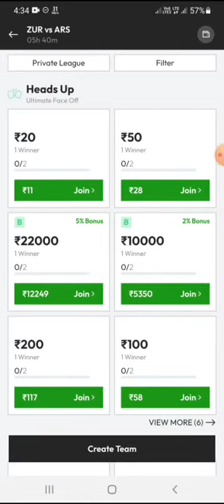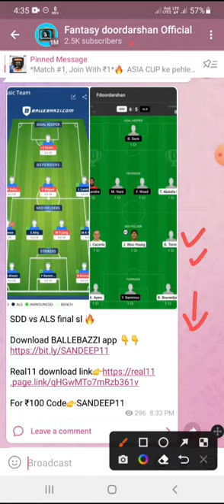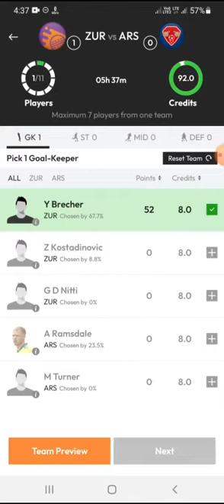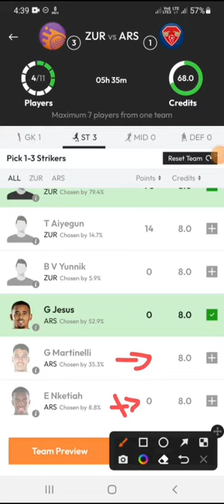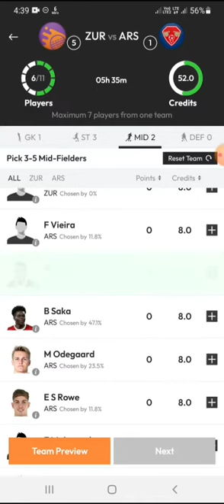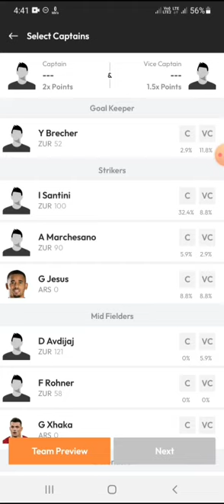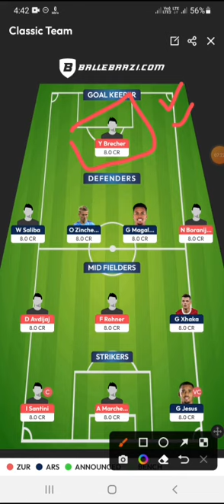ZU vs ARS dream11 prediction | Lu vs Ars dream11 prediction | Zu vs Ars dream11 team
zu vs ars dream11
zu vs ars dream11 prediction
zu vs ars
lu vs ars dream11 prediction
zu vs ars dream11 prediction today match
zu vs ars football
zu vs ars football dream11 team
zu vs ars football dream11
zu vs ars players stats
zu vs ars gl team
zu vs ars head to head stats
zu vs ars highlights
zu vs ars playing11
prediction
zu vs ars dream11 team today
dream11
football dream11
dream11 prediction
 euro league
lu vs arsenal
zu vs arsenal
lu vs ars